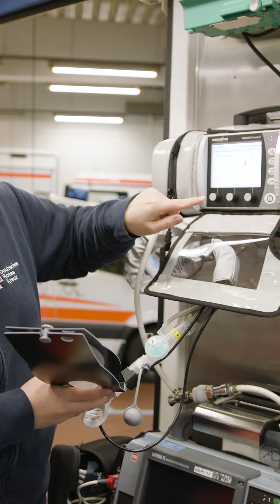Ehrenamt lässt uns nicht kalt!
Soey ist ein Paradebeispiel für das Ehrenamt beim Deutschen Roten Kreuz: Sie engagiert sich im DRK-Ortsverein Heide bei den Bereitschaften als Sanitäterin für Veranstaltungen und darüber hinaus beim Jugendrotkreuz. Dort kümmert sie sich zum Beispiel um die “Teddy braucht Hilfe”-Station und zeigt kleinen Kindern spielerisch, was Erste Hilfe überhaupt bedeutet.